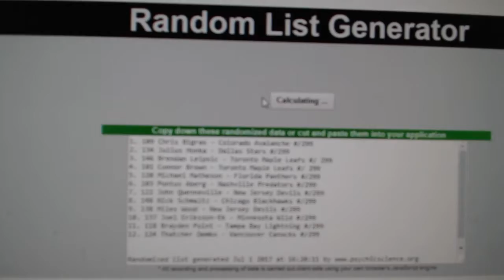C&C #7525 Multi Random